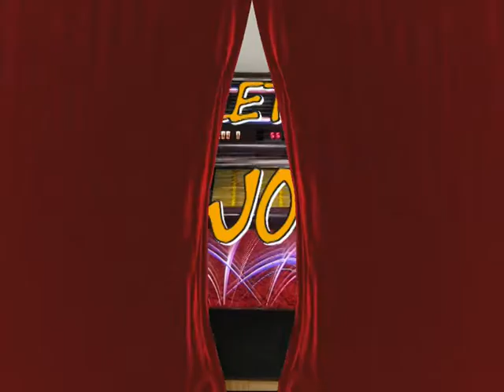juke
jo is playing the harmonica - let's jo!